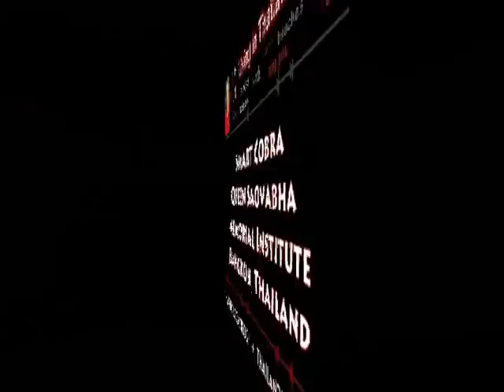King Cobra - Queen Saovabha Memorial Institute - Bangkok 🇹🇭Thailand Living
Queen Saovabha Memorial Institute is also known as the Red Cross snake farm by some. This is a place dedicated to raising and researching venomous snakes of Thailand. They milk the king cobras, kraits, coral snakes and other venomous species to create the anti-venin that must be administered after a bite by one of the venomous snakes in Thailand.

I enjoyed my visit to the snake farm, but I was expecting much more.

This cobra in the video is a smart one. It knows how it will be grabbed and thwarts it twice. I think the presenter said that the guys handling the snakes have all been bitten by venomous snakes at least twice. I think once would do it for me.

I liked this video because this king cobra has mouth open and is ready to envenomate. It isn't playing around. Watch when it looks like he will strike upwards. King cobras just don't do that. I've never seen one look up to strike.

(Ophiophagus hannah)

for snake Identification.

See Photos of this snake and many more venomous and non-venomous Thailand snakes at our Facebook page - LIKE IT - JOIN IT

* 640+ Videos about Thailand.

TECH GEAR I USE and RECOMMEND 100% (ads)

✅ my MOBILE Phone

No Animals hurt during filming.
No People hurt during filming.